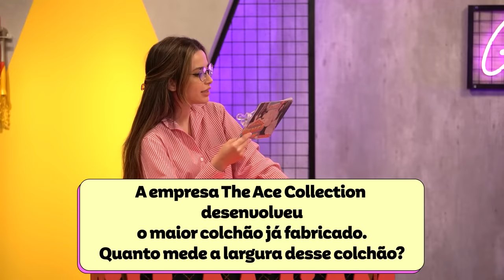DUELO NETOLAB: FELIPE X SAMANTA - CABINE DE BOLINHAS!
REALIZAÇÃO: PLAY9